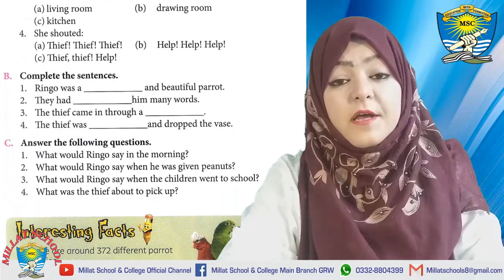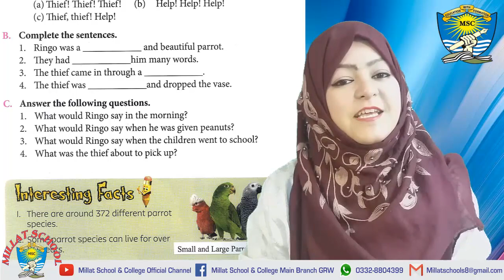English Comprehension | Class 2 | Unit # 1 Exercise | Page 8 | Lecture 3 | Millat Schools Grw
This video has been made to explain reading comprehension with a model reading of class 2. lesson # 1.